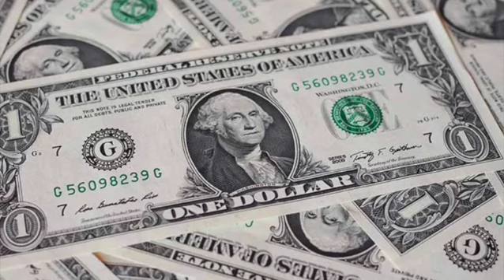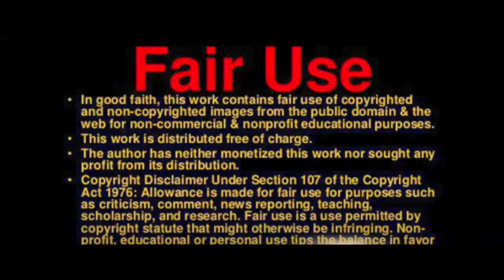GDP cools in first quarter as recession fears deepen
According to the Commerce Department’s announcement on Thursday, the US economy experienced a slowdown in the first quarter of this year, raising concerns about the possibility of a mild recession as consumer spending weakens.

Consumer spending has been a driving force behind the world’s largest economy, providing a strong start to 2023. However, recent turbulence in the banking sector and rising interest rates are expected to impact the economic outlook negatively.

In the January to March period, US gross domestic product (GDP) increased at an annual rate of 1.1 percent, down from 2.6 percent in the fourth quarter of the previous year, Barrons reported.

"US Growth Cools In First Quarter As Recession Fears Deepen"